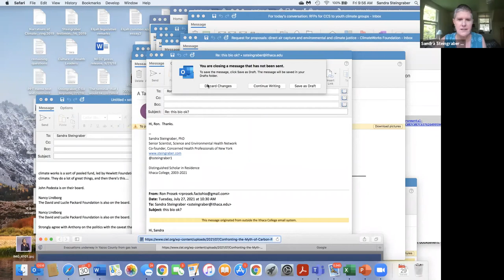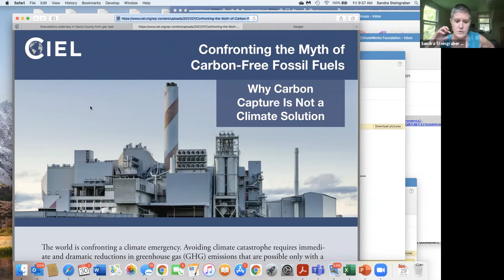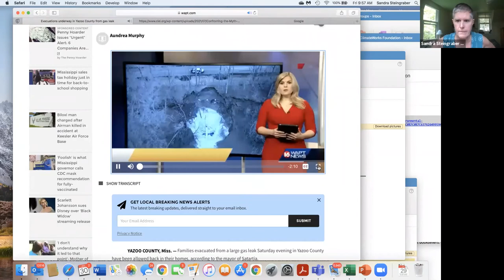Sandra Steingraber on Carbon Capture and Storage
Sandra Steingraber, senior scientist at the Science and Environmental Health Network, discusses the perils of carbon capture and storage as a solution for preventing runaway climate change at the July 30, 2021 meeting of the Tompkins County Climate Protection Initiative Peter Bardaglio, TCCPI coordinator and executive director of the Ithaca 2030 District, introduces her.